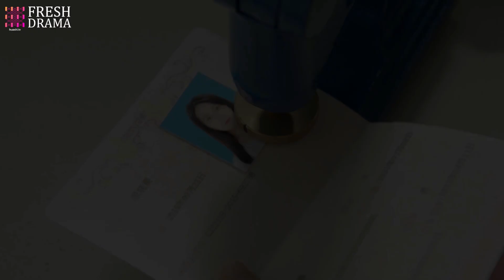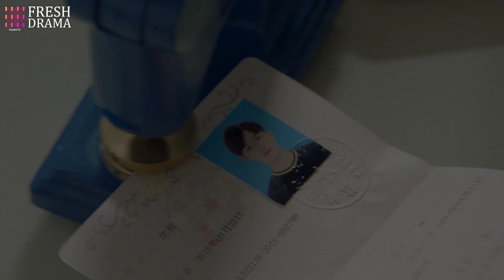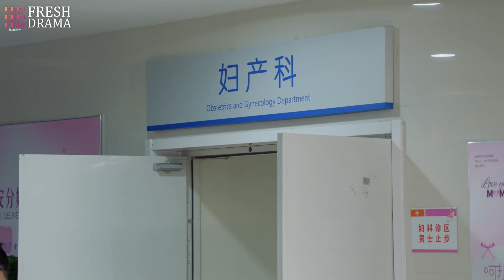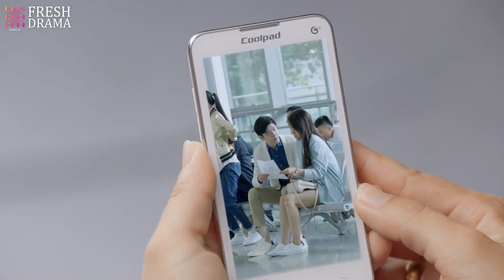She was pregnant with his child, but she decided to divorce him.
DRAMA NAME:The Memory About You